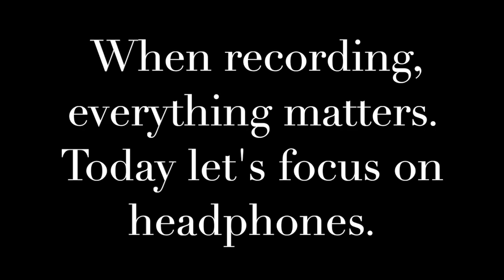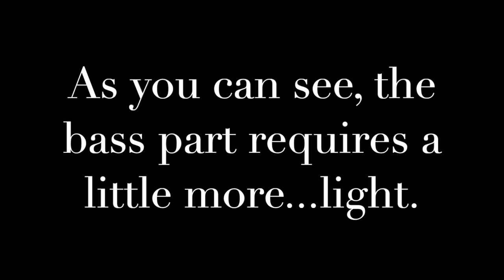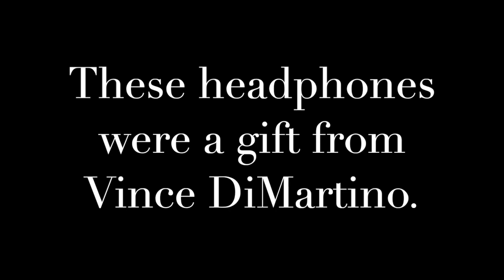Straighten Up and Fly Right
In the spirit of Nat King Cole's version, I wrote this for 6 trumpets (4 Bb's, flugelhorn, and bass trumpet).  I'm playing all the parts.